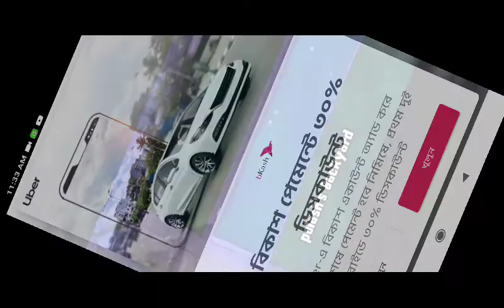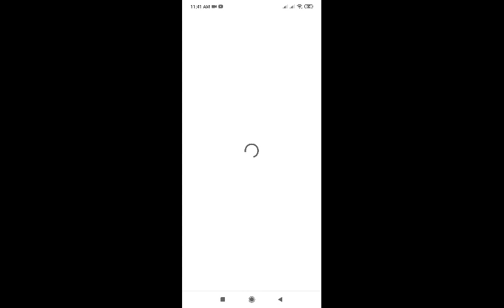Plants vs Zombies -1 Threepeater vs Giga Gargantuar Zombi vs Dr. Zomboss Pvz2 Gameplay#7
Plants vs Zombies -1 Threepeater vs Giga Gargantuar Zombi vs Dr. Zomboss
Pvz2 Gameplay